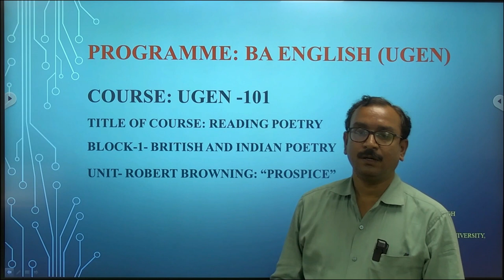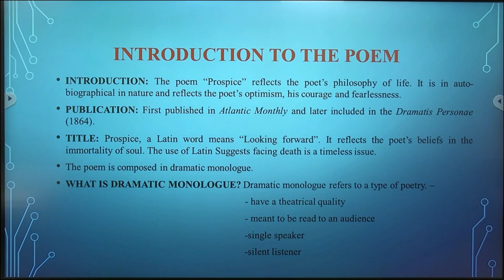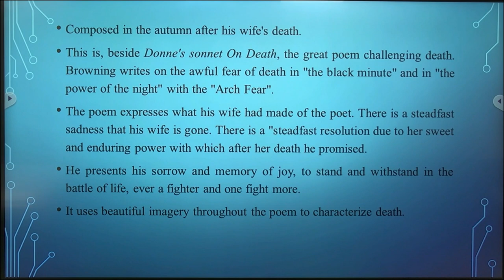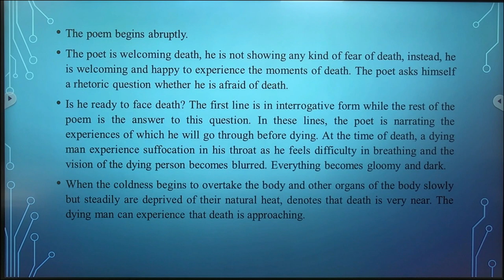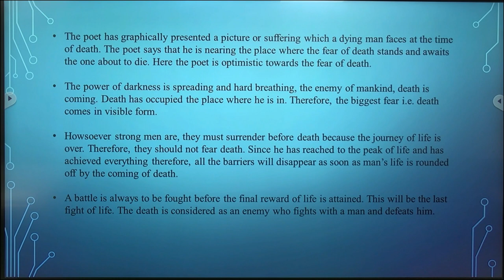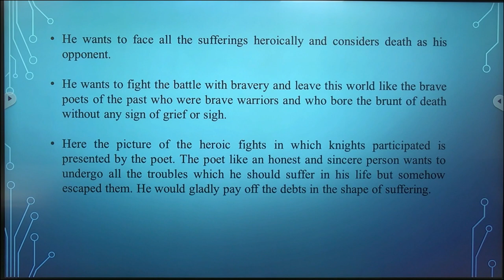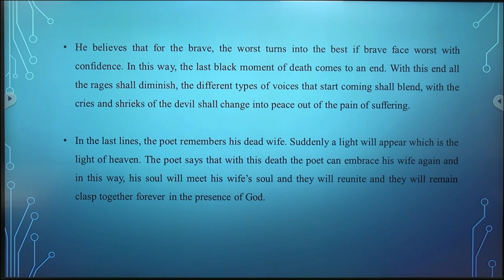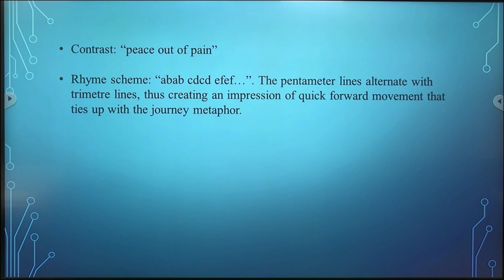ProgramME: BA English (UGEN) Course: UGEN -101 By. Dr. Shivendra Pratap Singh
ProgramME: BA English (UGEN)
Course: UGEN -101
Title of course: Reading Poetry
Block-1- British And Indian Poetry
Unit- Robert Browning: “PROSPICE”
by
Dr. Shivendra Pratap Singh
Assistant Professor
School of Humanities
UP Rajarshi Tandon Open University, Prayagraj